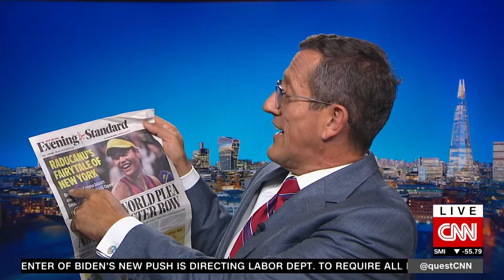First all-teen U.S. Open final since 1999 set for Saturday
"There is so much magic happening [at the U.S. Open]." 🔮🎾 U.S. Open Tournament Director Stacey Allaster joins QMB to talk this year's tournament, how "the pandemic has had a dramatic impact on all athletes," and why the pandemic has made tennis more popular than ever.